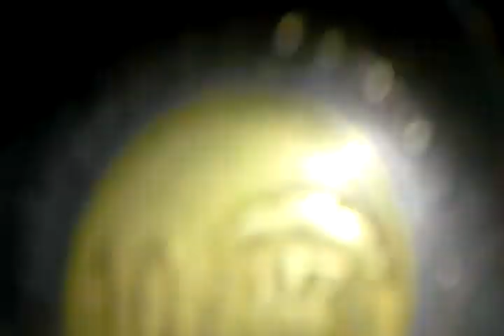Nuestras caras XD un ratito divertido XD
losrorosmotogp

tredmunidactor12